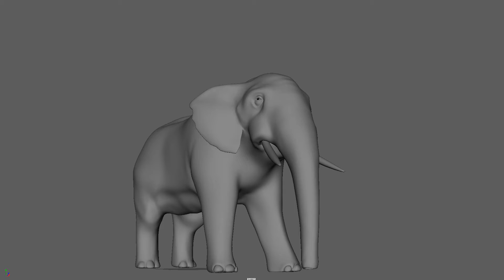Elephant - 3D Animation